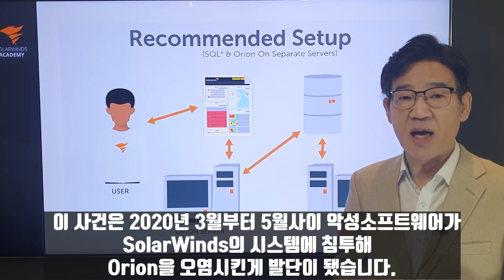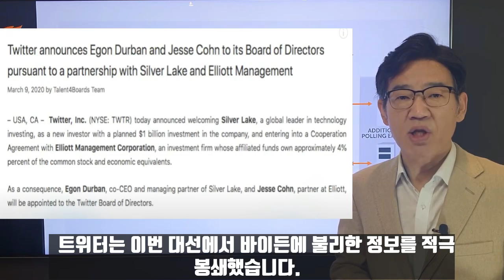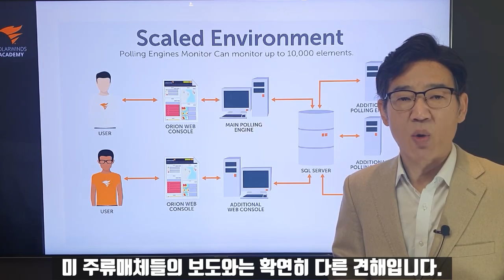해커 공격에 미국전체가 뚫렸다/미 국방장관도 목숨 걸었다/중, 영하 43도의 동장군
미국 정부기관과 포춘 500대 기업의 대부분 그리고 학계에 관리 소프트웨어를 제공하는 SolarWinds와 미국최대의 사이버 보안업체 FireEye가 사상유례없는 해킹을 당했습니다. 미 주류매체들은 러시아의 소행이라고 보도하고 있지만 중공의 그림자가 드리워져 있습니다.  SolarWinds의 주요주주 Silver Lake Partners는 도미니언의 배후에 있는 Carlyle Group이란 투자회사와도 오랜 합작관계입니다. 또 Silver Lake Partners 는 알리바바의 마윈, 친중성향의 씽크탱크 브루킹스연구소와도 뗄레야 뗄 수 없는 관계입니다. 또  Silver Lake Partners이사회 멤버중 한명인Egon Durban는 트위터의 이사진 이기도 합니다.  SolarWinds는 이렇듯 중공과 복잡하게 얽혀 있습니다. 텍사스 오스틴의 본사에서는 FBI와 연방대법원의 사법경찰조직 US Marshall, 텍사스주 독자 특수부대 Ranger, 국토안전부등이 모두 매달려 조사를 벌이고 있습니다.  윌리엄 바 법무장관이 사실상 해임된뒤 발생한 대형 사건입니다. 이란은 이 같은 해킹공격을 하기에는 기술이 다소 떨어지고 러시아는 푸틴이 트럼프와 사이가 괜찮은 상황이라 중공의 소행일 가능성이 가장 크다고 중화권 분석가들은 주장하고 있습니다. 선거인단 투표가 끝나고 바이든이 일방적으로 승리를 선언한 가운데 트럼프 대통령측은 법률전을 계속하고 있습니다. 법률전에 따른 복잡한 절차와 대통령 당선자 최종 승인 과정을 설명했습니다. 이런 가운데 트럼프 대통령은 국방장관 유고에 대비한 군 지휘체계와 업무분장을 명시한 행정명령에 서명했습니다. 딥스테이트의 공세가 거센 상황에서 국방장관이 암살목표가 될 가능성이 높기 때문입니다. 한편 중공 내몽고와 동북지방, 그리고 허베이에는 사상 유례없는 한파가 몰아치고 있습니다. 영하 43도 까지 떨어지는 러시아의 혹한과 다름없는 사상 최강의 동장군이 엄습했습니다.

*자발적 후원
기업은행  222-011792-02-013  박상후